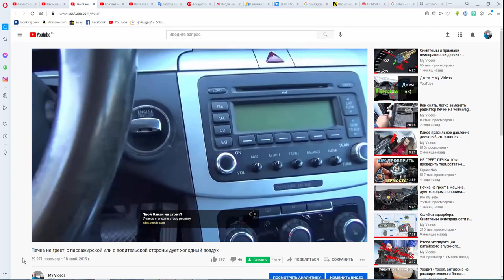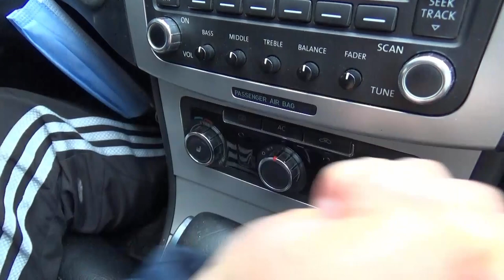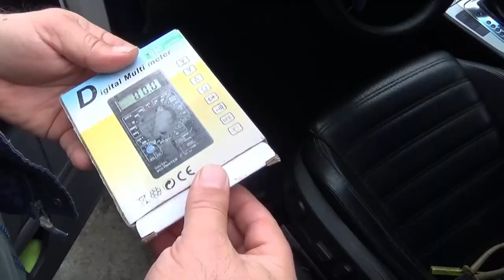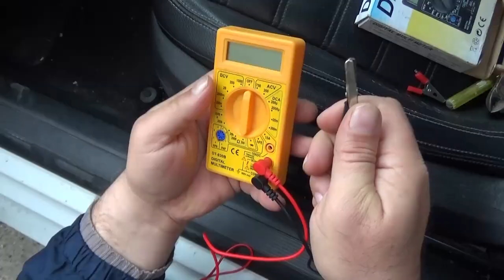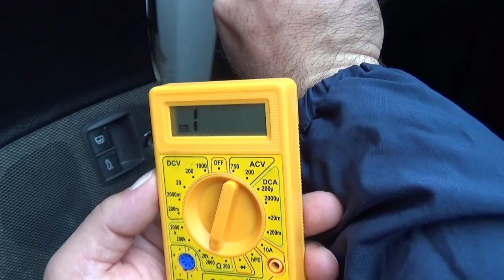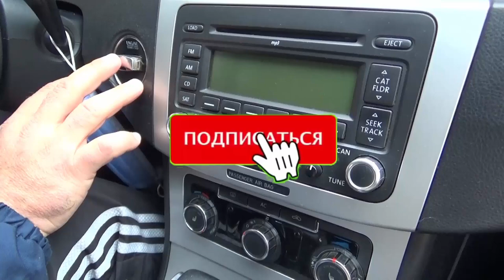Печка не работает, не греет. Вентилятор печки не включается, не дует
Печка не работает, не греет – причины и устранение. Вентилятор печки не включается, не дует